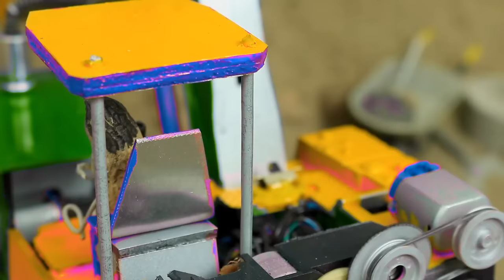Diy tractor making cow bathe system | Diy tractor with trailers cow transport